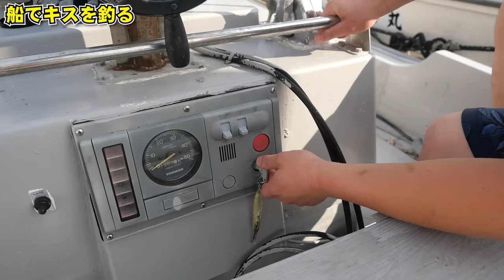獲れたものだけで海鮮天丼つくってみた。